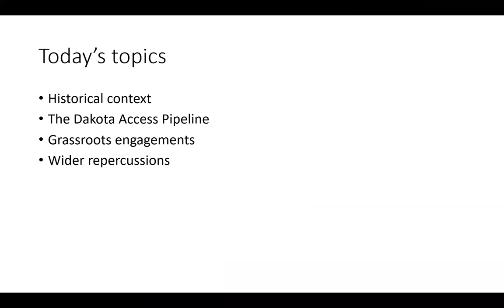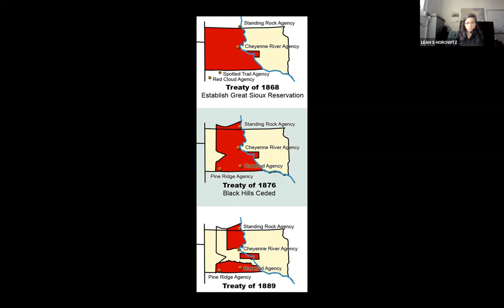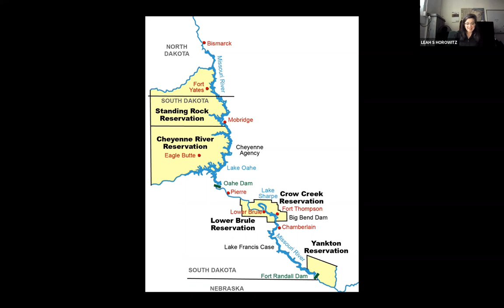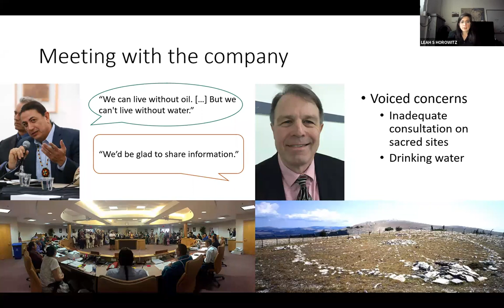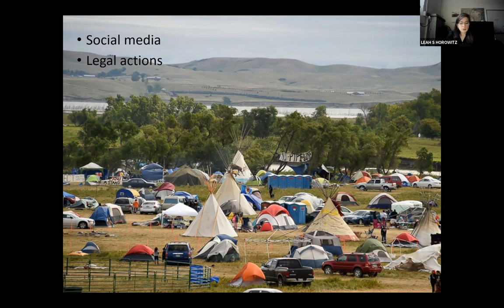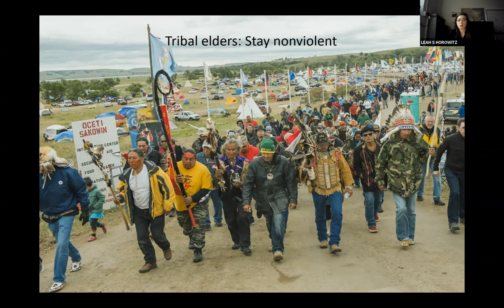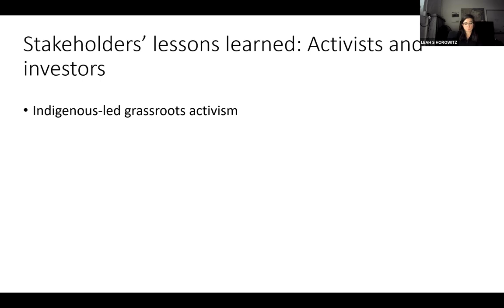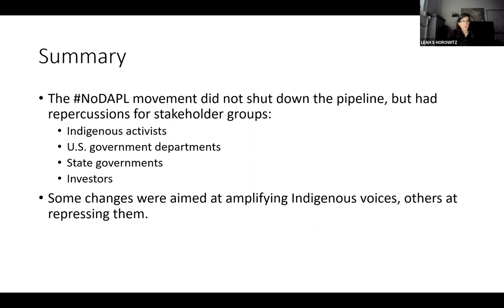The Standing Rock Sioux and the No Dakota Access Pipeline Movement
Presentation by Leah Horowitz, Assistant Professor of Environmental Studies and Civil Society & Community Studies at UW-Madison. Presented as part of the Wisconsin Energy Institute's Sustainable Energy Seminar Series on November 22, 2021.